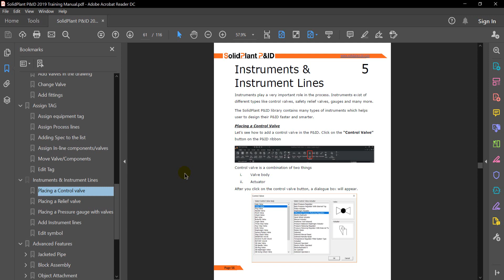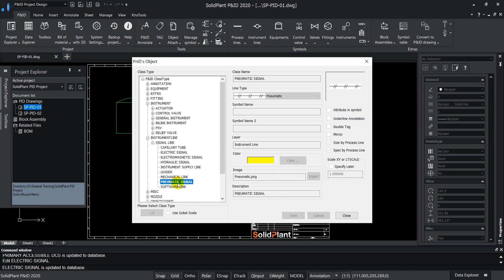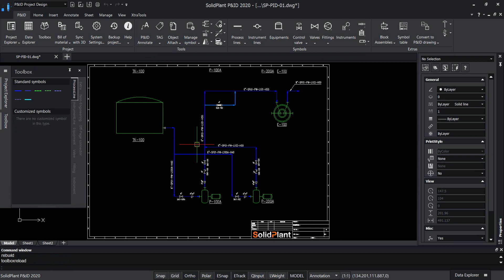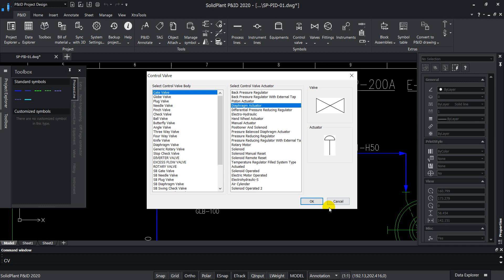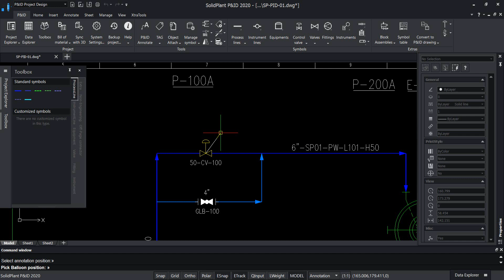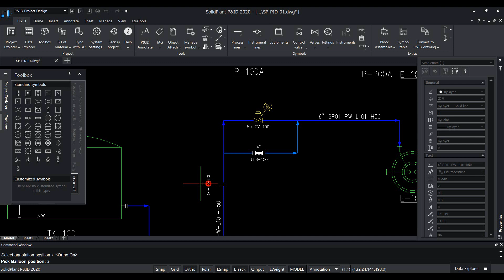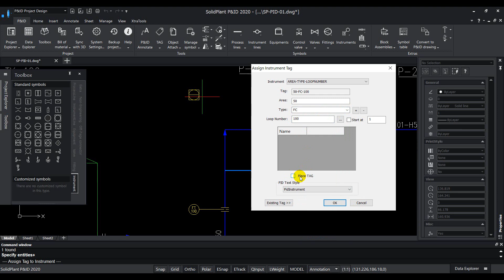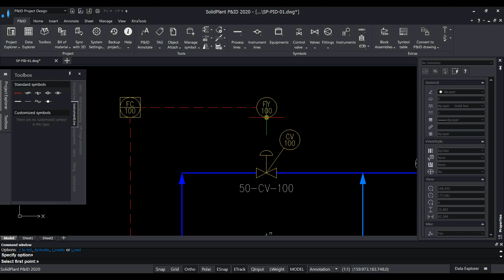Chapter (5) 5.1 Placing a Control valve